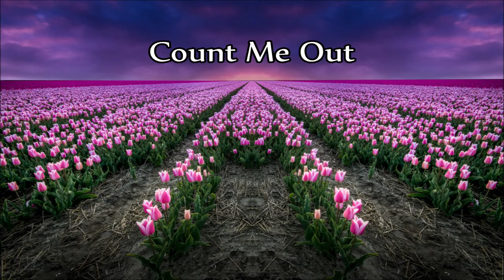Bill Phillips - Count Me Out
(Written by Jeanne Pruett)

Track 2 from the album:
"Put It Off Until Tomorrow" 1966